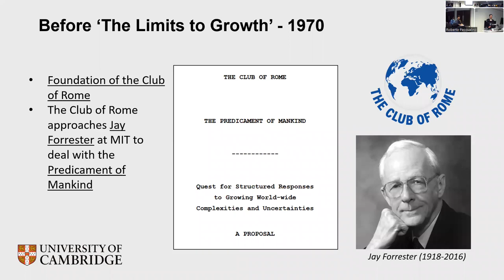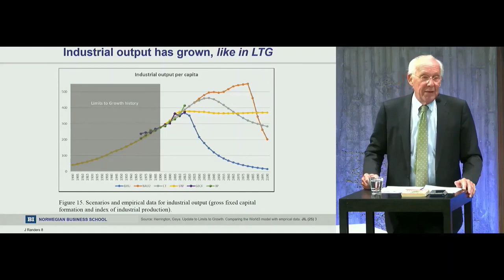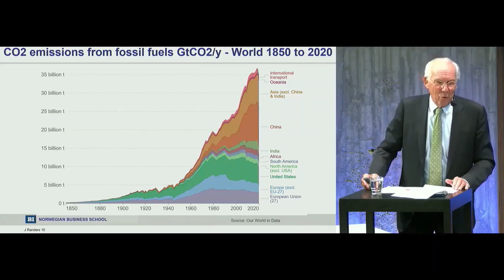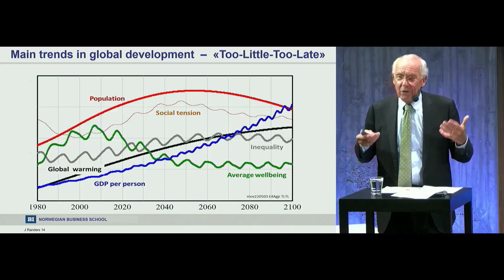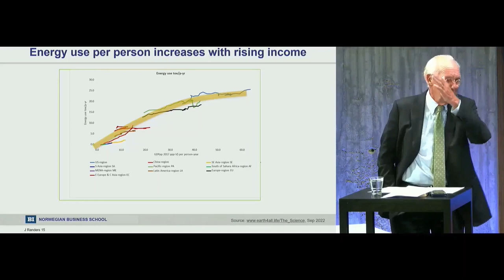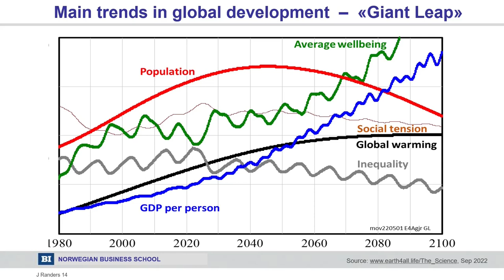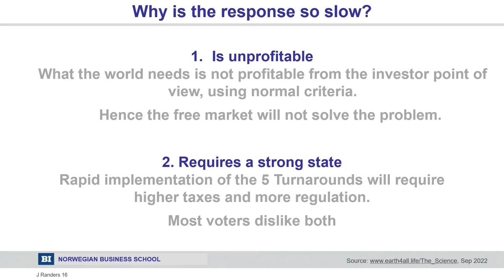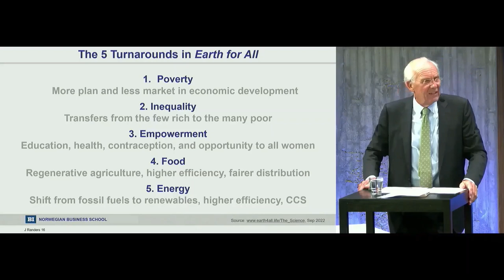Jørgen Randers - From “The Limits to Growth” to “Earth for All” – the long global perspective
Video sequence: Introduction by Roberto Pasqualino (From Start to 07:46), Presentation by Jorgen Randers (From 07:46 to 49:45), Questions and Answers with Jorgen Randers (From 49:45 to End)

Speaker: Jørgen Randers – Professor in Climate Strategy at BI Norwegian Business School & Co-Author of ‘The Limits to Growth’, ‘Earth for All’, ‘Limits and Beyond’
Biography: Jorgen Randers (born 1945) is Professor Emeritus of Climate Strategy at the BI Norwegian Business School. He has always worked on issues of the future, especially related to sustainability, climate, and energy. Professor Randers lectures and provides advice all over the world, and increasingly in China. He has spent one third of his life in academia, one third in business, and one third in the NGO world. He was president of BI Norwegian Business School 1981-89, and Deputy Director general of WWF International 1994-99. He has been the chair of three Norwegian banks, non-executive member of numerous corporate boards, and member of the sustainability councils of three multi-nationals. He is a full member of the Club of Rome and is the founding chair of the China Association for the Club of Rome. Professor Randers has written many papers and books, starting with co-authoring ‘The Limits to Growth’ in 1972. His recent writings include ‘2052 – A Global Forecast for the Next Forty Years’ in 2012, ‘Reinventing Prosperity’ with Graeme Maxton in 2016, and ‘Transformation is feasible!’ with Johan Rockstrøm and others in 2018. His most recent book is ‘Earth for All’ (S Dixon-Decleve et al. 2022).

Title of the talk: From “The Limits to Growth” to “Earth for All” – the long global perspective

Abstract of the presentation: 50 years ago, ‘The Limits to Growth’ study warned about the risk of physical overshoot and global collapse. Since then, there has been continued physical growth into a physical overshoot which is most obvious in the climate sector. But there has not yet been global collapse from environmental reasons. The new ‘Earth for All’ study warns that unless the world implements 5 extraordinary turnarounds, there will be continuing decline in human wellbeing over the next 50 years because of rising warming and inequality, and local social collapse (societal breakdown) in vulnerable nations.

When: 31st October 2022 – 16:30 to 18:00 UK Time

Relevant books and references in the talk: Earth For All Limits and Beyond Five Insights for Avoiding Global Collapse

Hosted by: Cambridge Centre for Environment, Energy and Natural Resource Governance, University of Cambridge Club of Rome & Conservation Research Institute, University of Cambridge

Supported by: Bennett Institute for Public Policy Global Sustainability Institute System Dynamics Society System Dynamics Italian Chapter

The seminar series was created to celebrate the ‘50th Anniversary of the Limits to Growth’ taking place every Monday from 31st of October to 12th December 2022.